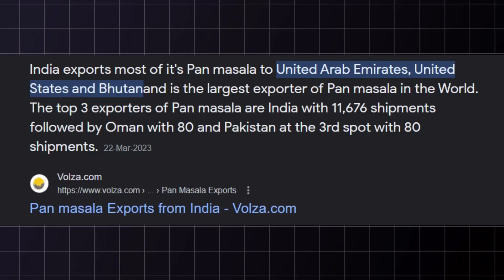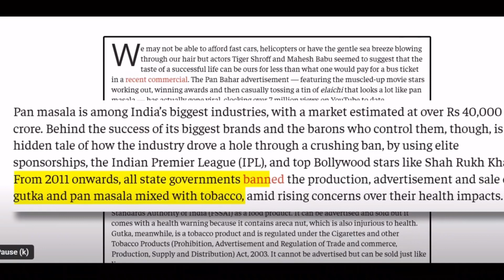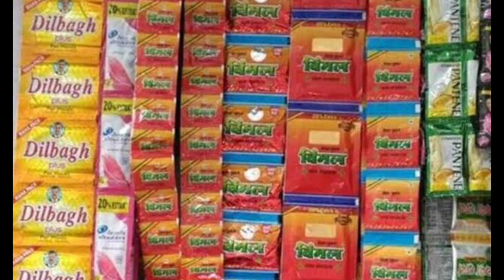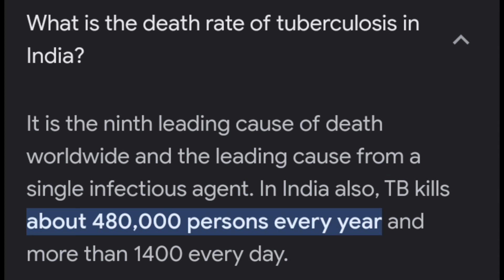Pan Masala is Killing India | பான் மசாலா இந்தியாவை கொல்கிறது | Surrogate Ads | வாடகை விளம்பரங்கள்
Vanakaam 🙏 Makkale !!!

                                                 Explore the world of Pan Masala and surrogate advertisements in this eye-opening video. Uncover the hidden tactics used to promote tobacco products, their impact, and the need for stricter regulations.

🔥 Inspired by [ Abhi and Niyu ] 🔥

                                 " Have a GREAT time watching the video "

I hope you will have a worthy time spent across the channel and help your friends too know about it.

   Content, Editing = Raghava

To Chat with our Channel : Join our telegram Channel

   SORRY for any inconvenience you felt in the video, if you feel any discomfort in the video feel free to express in the comment section or you can personally tell me through my social media accounts.

raghavas view

pan masala is killing india

pan masala

pan masala industry

why indians spit

how surrogate ads

how surrogate ads work

surrogate advertising

surrogate ads

tubercelosis

mouth cancer

mouth cancer symptoms

bollywood ad scam

scam

bollywood promoting tobacco

what are surrogate advertisements

vimal ad

akshay kumar vimal ad

akshay kumar

ajay devgan

ajay devgan vimal ad

sharukh khan vimal ad

vimal

alcohols surrogate scam

surrogate ads scam

Tobacco products

Advertising tactics

Tobacco industry

Pan Masala marketing

Surrogate advertising in India

Tobacco promotions

Tobacco control regulations

Hidden product endorsements